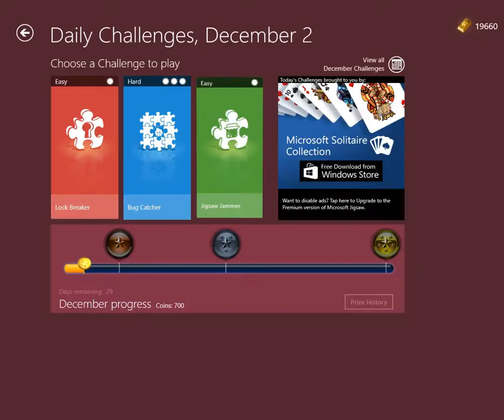Microsoft Jigsaw Daily Challenge Easy Jigsaw Jammer 2 12 2021